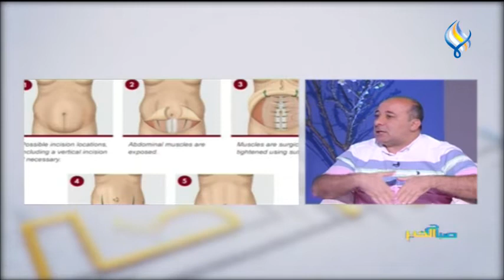شد البطن .. أنواعه والتحضيرات التي تسبق إجراءها